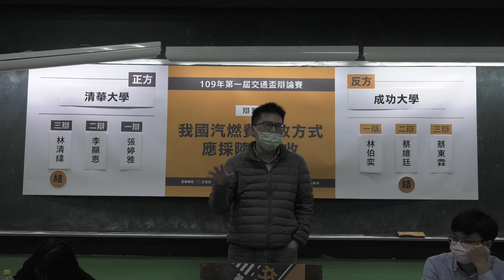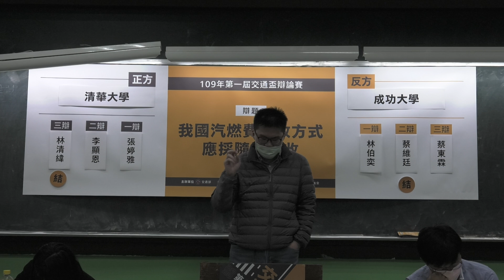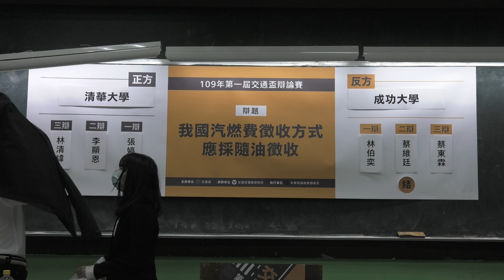第一屆交通盃辯論賽 初賽 清華大學 vs 成功大學 part4